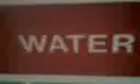Tractatus Logico Philosophicus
(Rough boy interlude)
Lost muse I'm watching you my eyes pale angels.